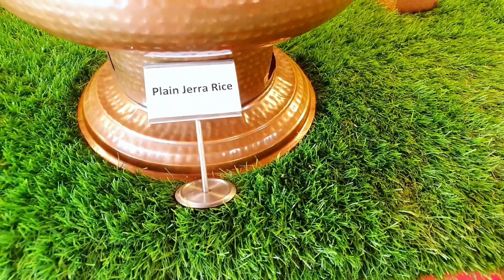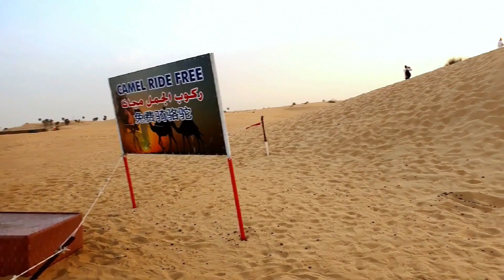দুবাই মরুভূমির মাঝে অসাধারণ জায়গা 🇦🇪🐪 part-2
dubai desert safari | desert camp | camel ride

In desert safari package the driver will pick you up from the hotel and drop you off at the hotel.

desert safari in Dubai is an exciting and unforgettable experience that immerses visitors in the rugged beauty and culture of the Arabian Desert. Visitors can take part in a variety of activities such as dune bashing, camel riding, sandboarding, and desert camping. The safari usually begins with a thrilling 4x4 drive through the desert dunes, which gives visitors a chance to experience the adrenaline rush of off-road driving.

The highlight of the desert safari is the Bedouin-style camp, where visitors can enjoy traditional Arabian activities like belly dancing, shisha smoking, and falconry shows. The camp also serves a delicious barbecue dinner under the stars. The desert safari also offers adventure-seekers the chance to try sandboarding and quad biking on the dunes.
For those who prefer a more relaxing experience, a sunset safari is also available where visitors can enjoy the breathtaking views of the desert as the sun sets. Hot air balloon ride is also another popular way to explore the desert from above.

The desert safari is a must-do experience for anyone visiting Dubai, offering a unique and unforgettable glimpse into the culture, history, and natural beauty of the Arabian Desert.

➡️Here is the 1st part of my desert safari vlog:🇦🇪🇦🇪